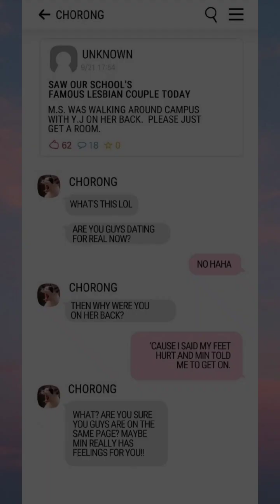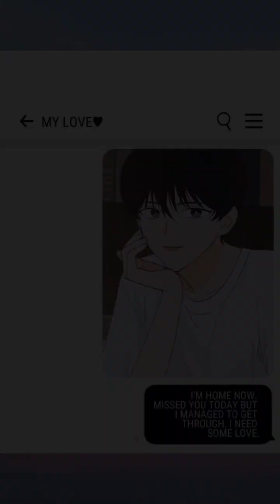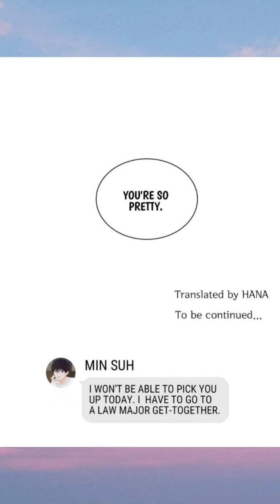( Chapter 05 ) My Princess Charming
Alternative:
위장여친
Status:
Completed
Author(s):
Teunteun 2019 released.
Genre(s):
Webtoons / Shoujo Ai / Comedy / Romance / Drama / Yuri

Summary :⬇️⬇️
Twenty-one year old Yuna is tired of having guys hit on her all the time. As popular as she is, she's been single her whole life. Just when she decides to make herself a boyfriend to fend off guys, she meets a handsome guy who looks good enough to be her boyfriend. But wait, the guy is actually a girl! In fact, rumor says that Min is a lesbian. Nonetheless, the two decide to pretend to be in a romantic relationship.